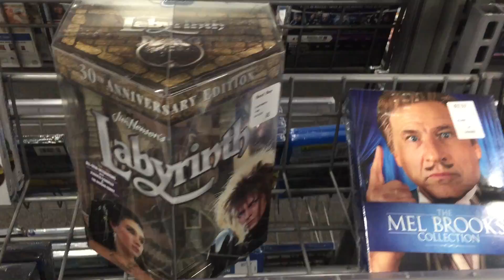Labyrinth 30th anniversary Edition display